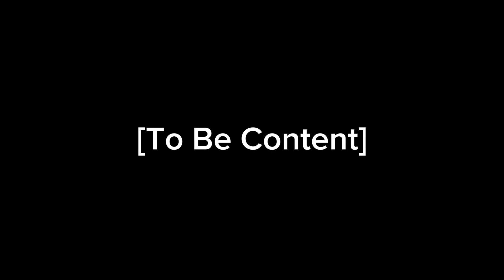Baby camera man prank his dad so this is what happened